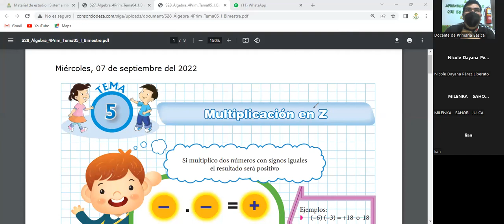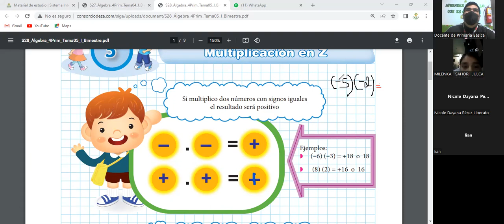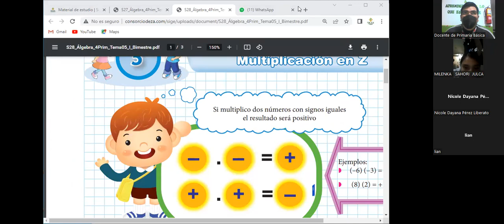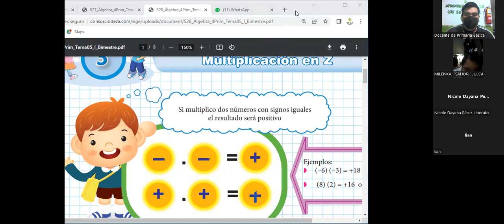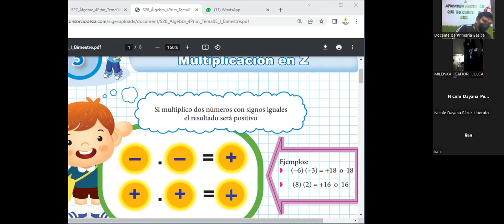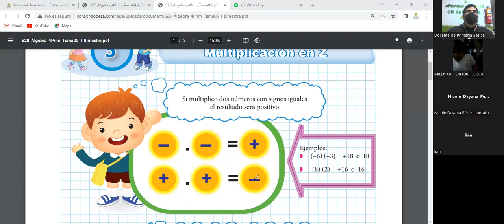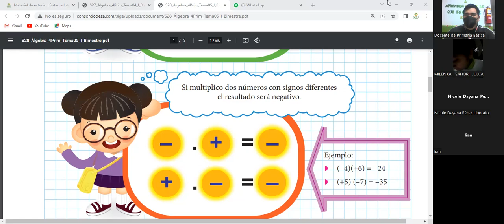SESIÓN 28 MULTIPLICACIÓN EN Z 3ER BIMESTRE